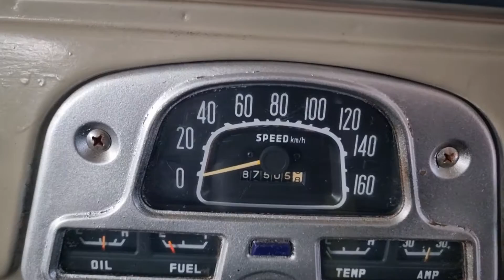1976 Toyota FJ40